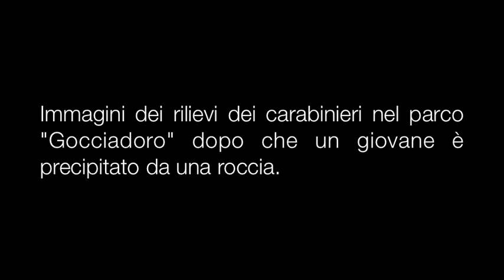Incidente al parco Gocciadoro.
Trento, 26 febbario 2011
Immagini dei rilievi dei carabinieri, dopo il rinvenimento di un giovane gravemente ferito ai piedi di una roccia, all'interno del parco Gocciadoro di Trento.